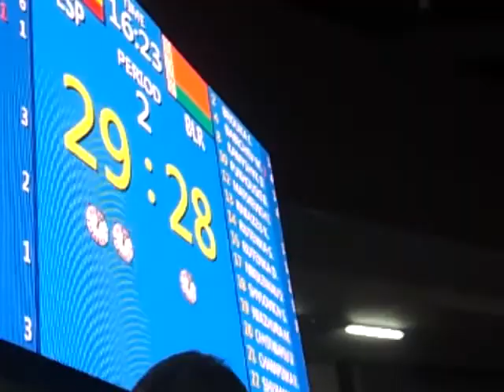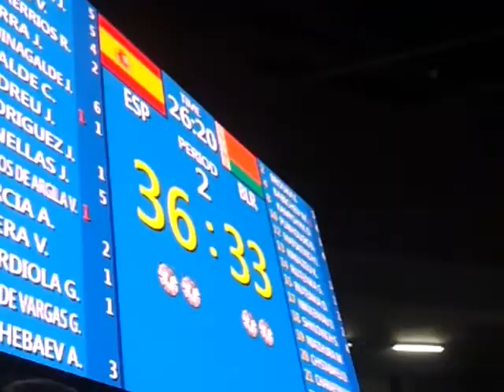Spain vs. Belarus 38-31, 2015 World Men's Handball Championship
Footage I got of Spain's 38-31 victory over Belarus in the 2015 World Men's Handball Championship at the Duhail Handball Sports Hall in Doha, Qatar